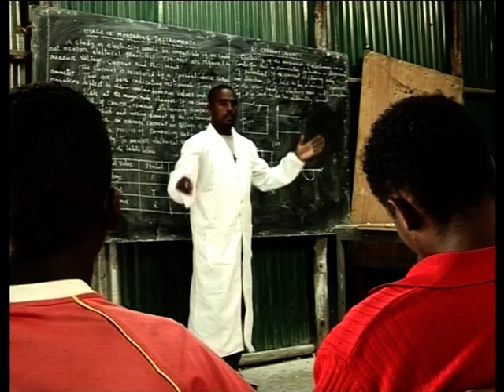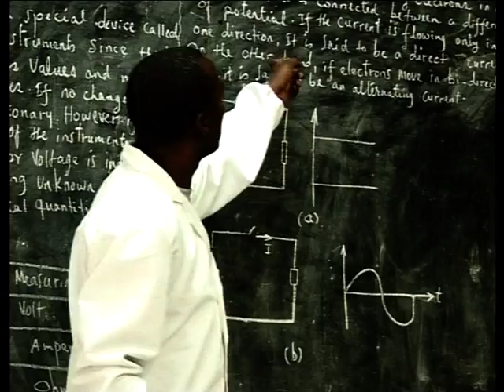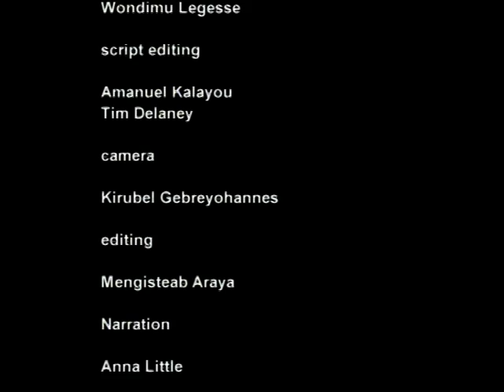Skill Revolution in Ethiopia: The TVET Reform at a Glance